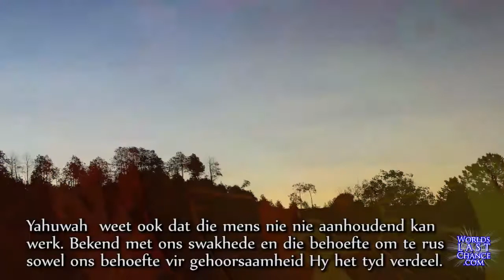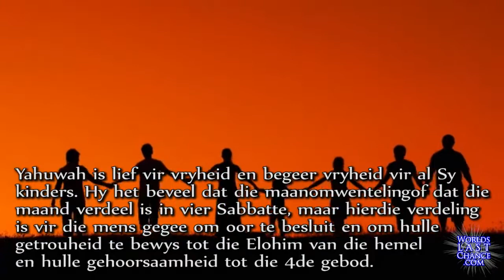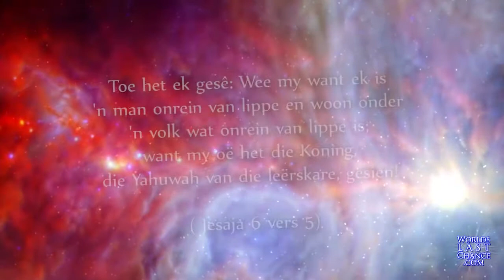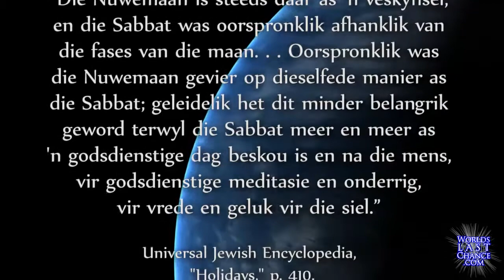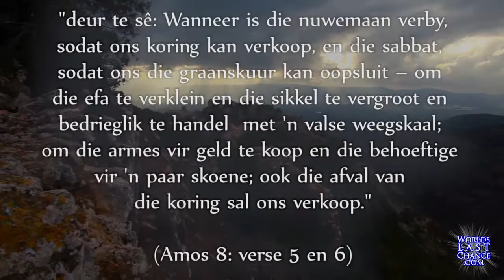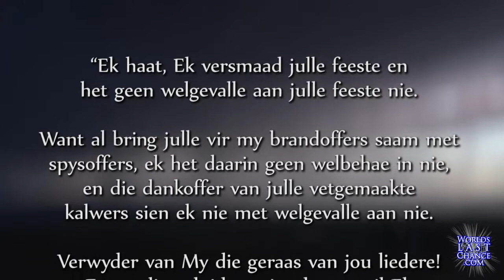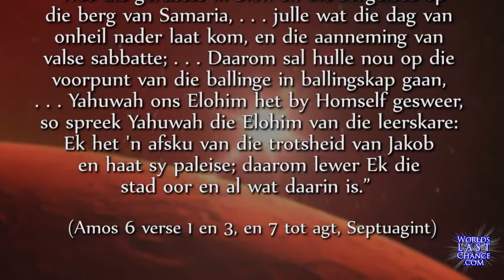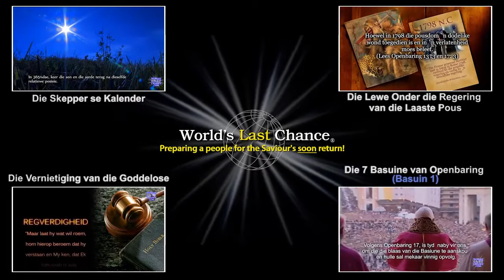Nuwemane: `n Geskenk van die Skepper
• Nuwemaan Dae = `n Duidelikke groep van aanbiddings dae afsonderlik
• ` n Tyd vir die oordenking en bepeinsing, en die ondersoeking van jou geestelikke welstand
• ` n Tyd om vergiffenis te soek vir mislukkings van die verlede en hulp vir die nuwe maand

In hierdie Video:
Nwemaan dae. die vreugdevolle geskenk van Yahuwah !

(meer as 700 videos in meer as 25 verskillende tale)